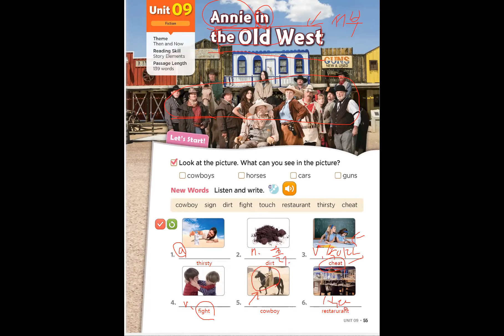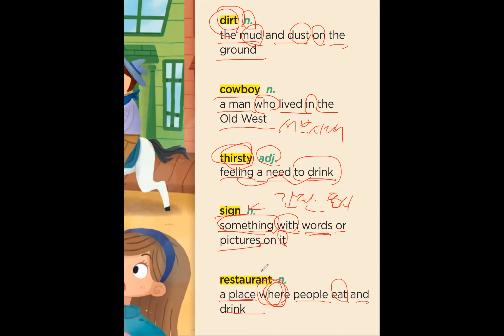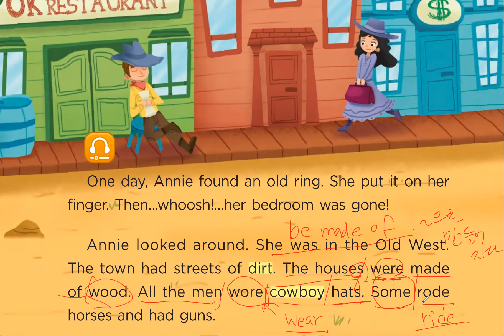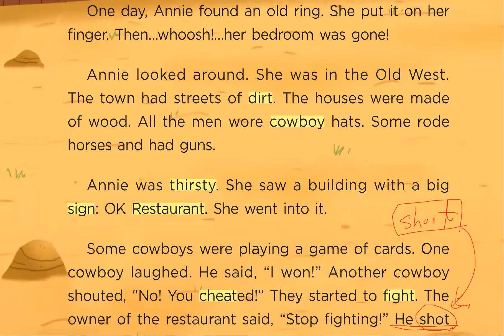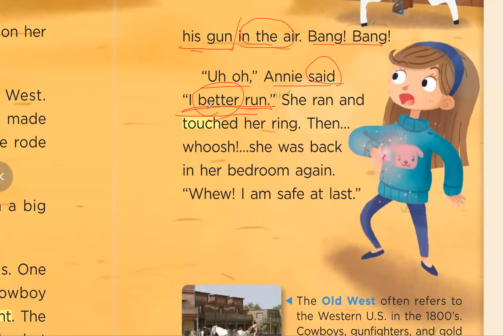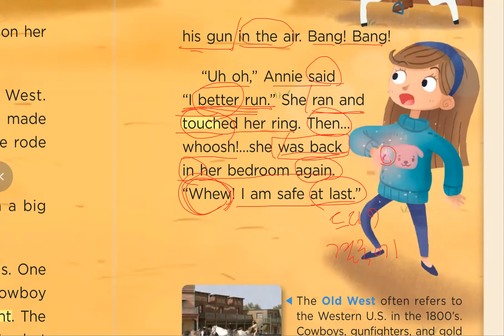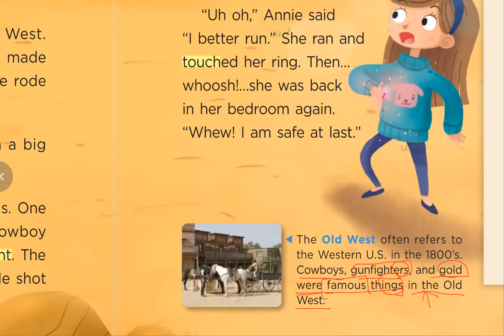BR150-2_9. Annie in the Old West